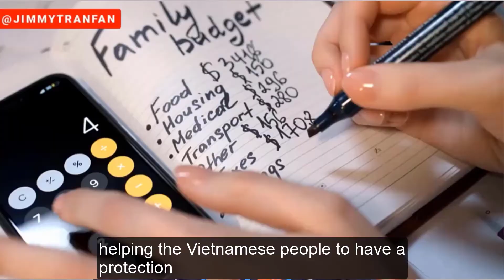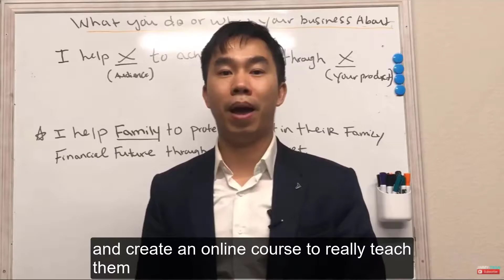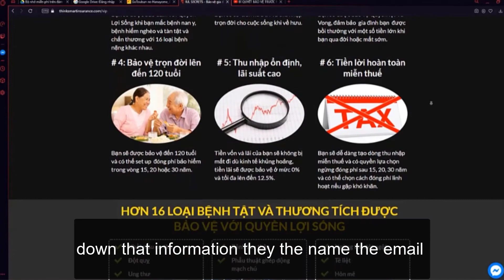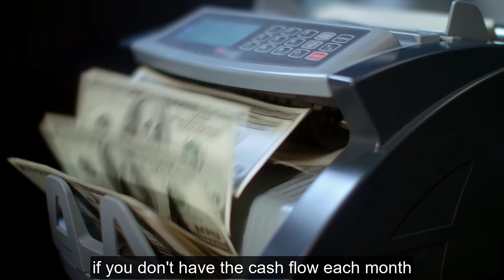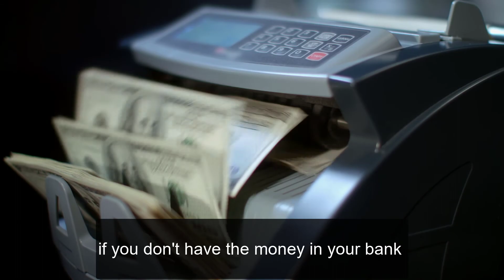Struggle Immigrant Finally hit 1.5 Million Dollar Online and Join 2CommaClubAward | Jimmy Tran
Day - 511: Our 2 comma club story

I was struggling really hard financially for the last few years but NEVER GIVE UP on my dream… And this month we finally able to our 1.5 Million Dollars Life Insurance Funnel within 1 year.. And on our way to scale our business to 8 figure mark next year…

Watch the video below of the short story of How I quit my passion coaching business and have to temporary pause my Non-profit Organization to hit our 1.5 Million Dollar Funnel in 1 year to join the 2commaclub… The best part of achieve this small success is able to take care of the people I love and don’t have to worry about financial…

Thanks so much for my Older Brother Leon Tran who always help me and trust in me. And My Younger Brother Long Tran for inspire me..My sisters Kristy Tran and Ann loan me money and never ask for it back… Without you guy I won’t even make it this far… Most important, thanks my Fiance Vannie Dolliez for always believe in me even when im broke and stick with me through extremely tough time.. And of course My lovely Mom, who always support me and even give me $1000 dollars when she have no money to fund our non-profit organization to get 501c 3 when I have no cash… Thank you for all the unconditional love everyone.. I love you guy and always remember all the support that my family & love one give me.. Thank you and thank you from the bottom of my heart..

Remember the path to success is never easy.. And sometimes we achieve some success we tend to forget about the people that closest to us that help us to get there.. Always be grateful to them and show them the love through your action or even through small gifts.. I don’t believe anyone can achieve success alone without the help of other like mentor, or even family…

REMEMBER, no matter how difficult your journey maybe, NEVER GIVE UP  on your dream! Because the only way you fail is when you stop growing, pushing and GIVING IT UP !

We upload video about Online Marketing & Personal Development EVERY DAY at 12p.m.

★☆★ Want to learn more from Jimmy about Online Marketing & Personal Development? Follow These Steps Below ★☆★ 👇👇